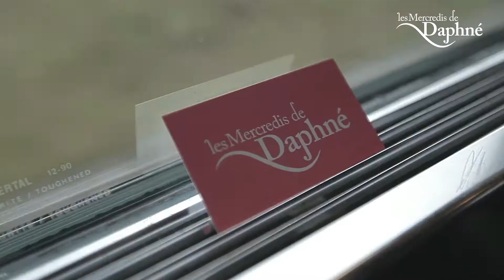Le Chignon Torsadé - Les Mercredis de Daphné